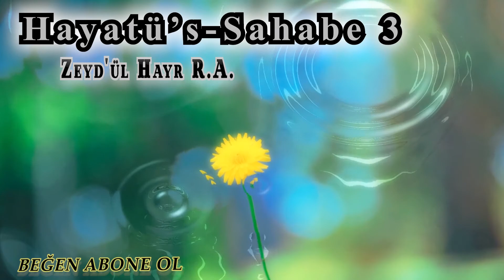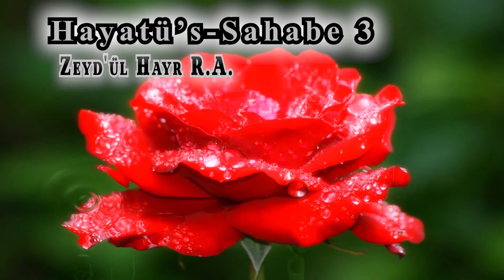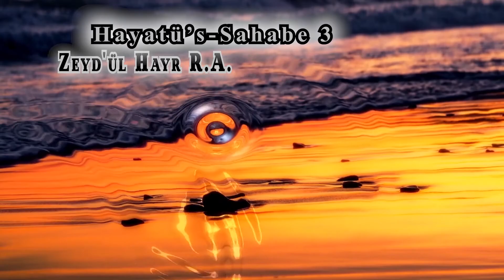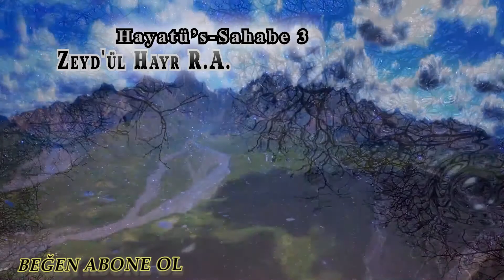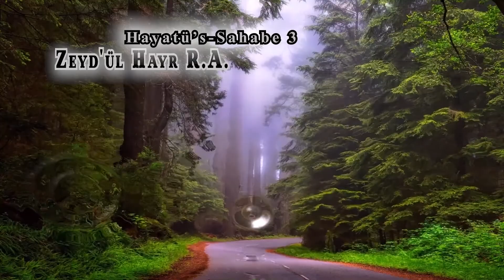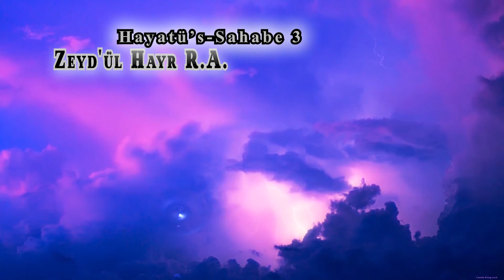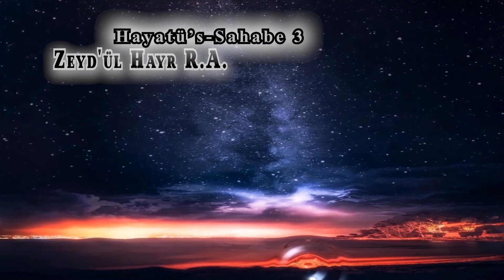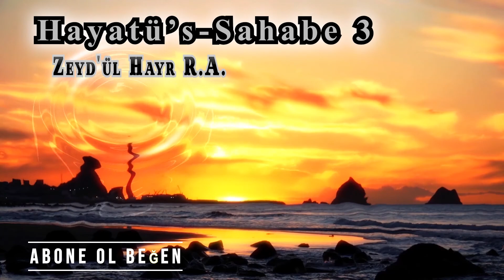3. Zeyd'ül Hayr - Sahabelerin Hayatı - Hayatü's Sahabe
Sahabelerin Hayatı 3 Hayatü's Sahabe - Zeyd'ül Hayr

"Bu tarih, kendilerine gelen İslam davetine iman ve onu kalbileriyle tasdik eden kahramanların tarihidir.